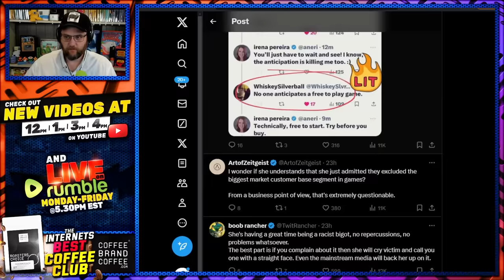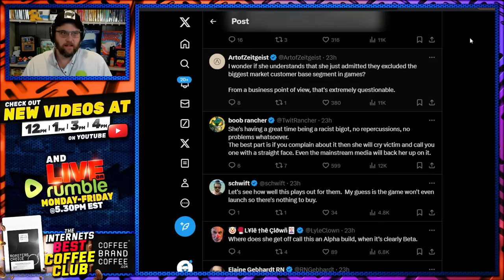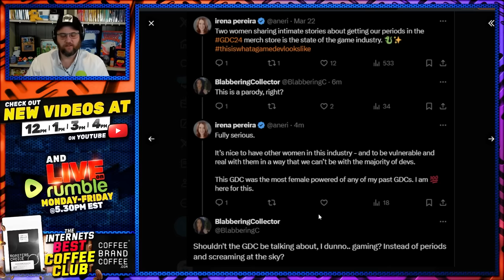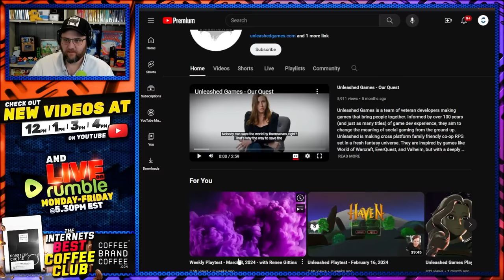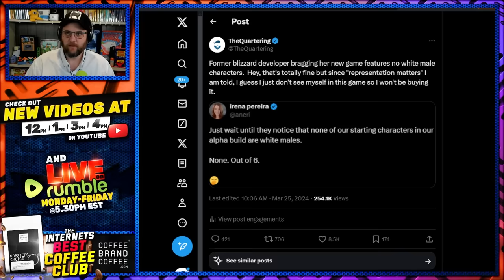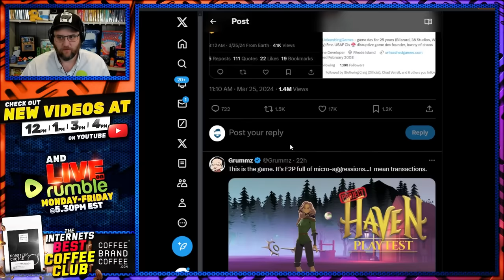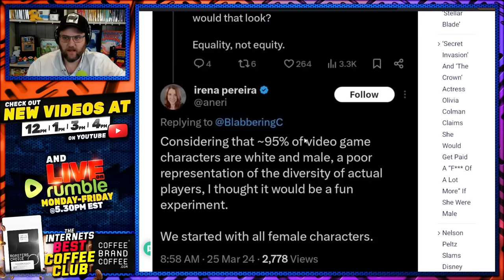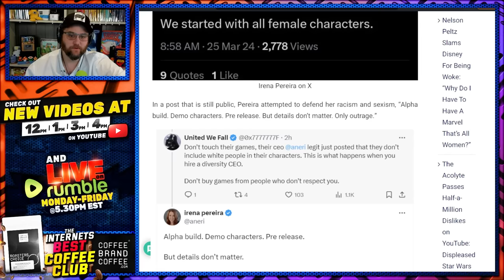Instant Regret! Woke Gaming CEO DESTROYED Her Game With A Single Tweet!